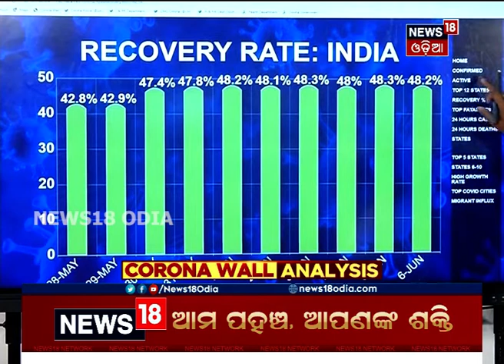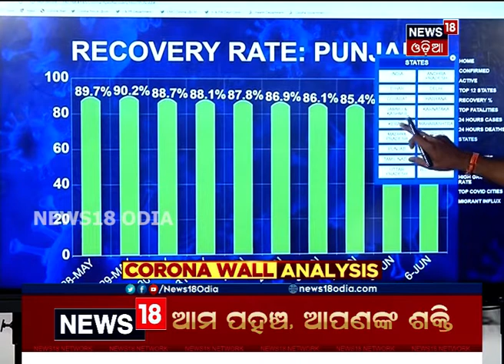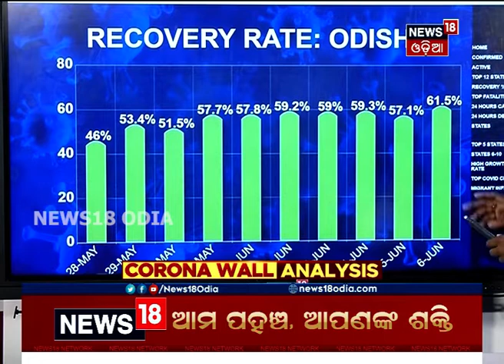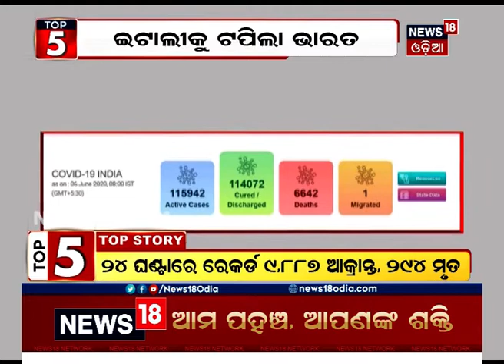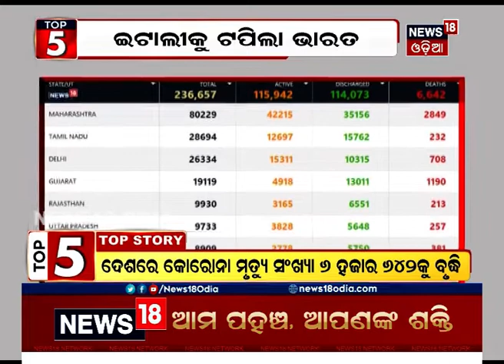କୋରୋନା ୱାଲରେ ଦେଖନ୍ତୁ ଦେଶରେ କୋରୋନା ସ୍ଥିତି